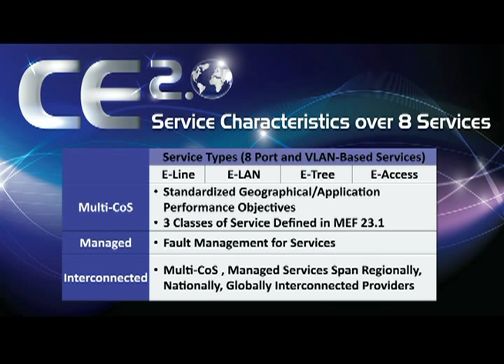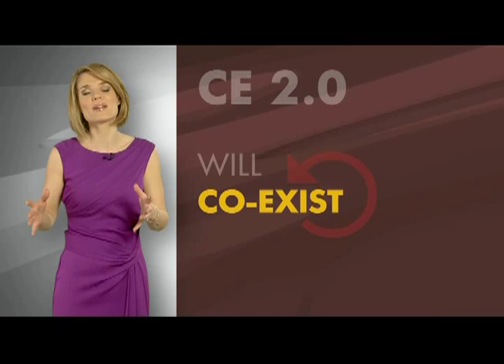CE 2.0 - A New Generation of CARRIER ETHERNET - The Broadcast with Live Q&A Included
CE 2.0 - is introduced by Bob Metcalfe, Inventor of Ethernet and Professor of Innovation at the University of Texas, Nan Chen, MEF Founder and President, and Mike Volgende, Chairman of the Board, MEF Director - Advanced Networking Product Transformation at Verizon.  A Live Q&A follows the Introduction.